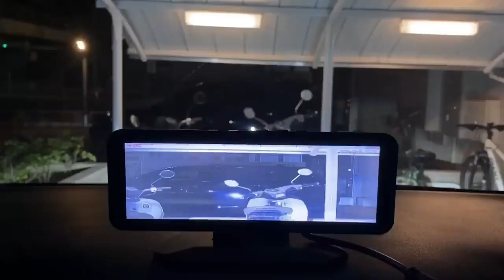Review of the Ultimate Dual 1080P Lanmodo Vast Pro Night Vision System Integrated With Dash Camera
Watch this video to learn the 1080P high-resolution night vision function and clear full-color recording image for both the front camera and rear camera of Lanmodo Vast Pro.